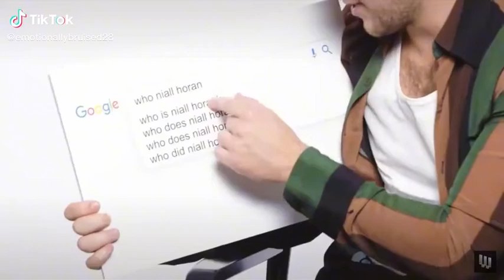Narry is so cute!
Credit: @emotionallybruised28 (on tiktok)
I wish they were this close again